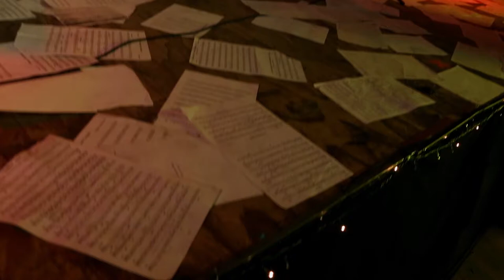LUCIA HERRERA "Play Down" [Soñadores]